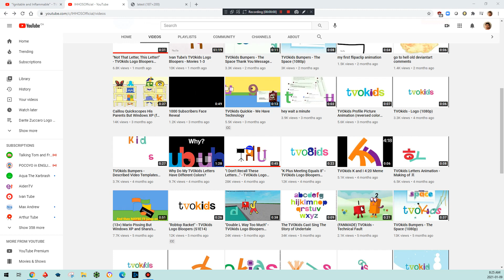Brandon Is Now Gray?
I Checked Christian Gatica's Community Saying That Brandon Is Grey Now. And He Told Us The Proof.
Credit To IHHOS Offical.